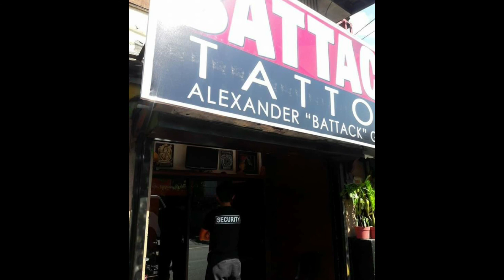GARDEN AT THE ROOFTOP NI BATTACK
Lahat po ng materyales galing sa kalakal